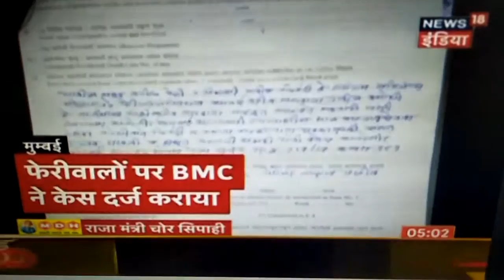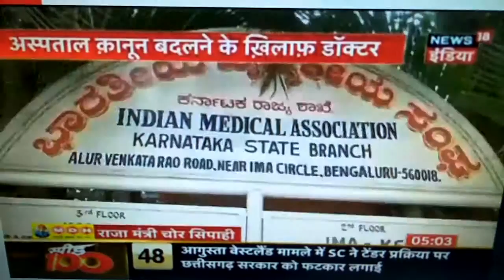NEWS NEWS NEWS